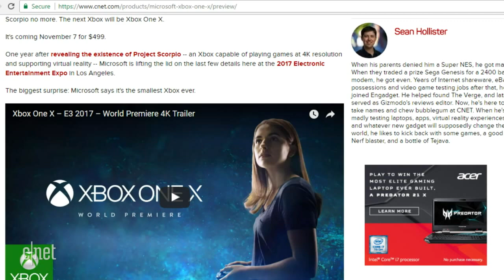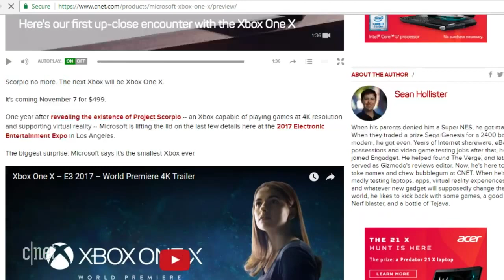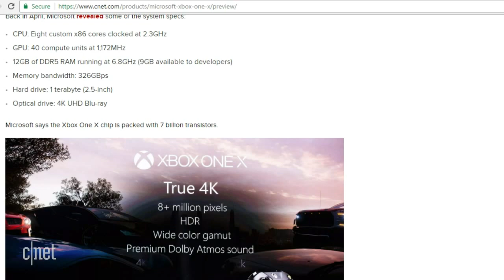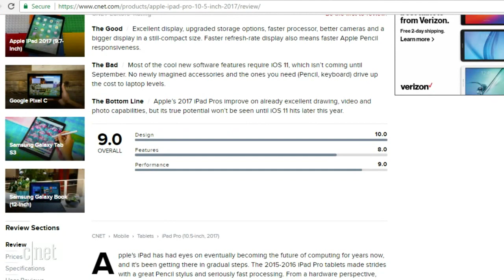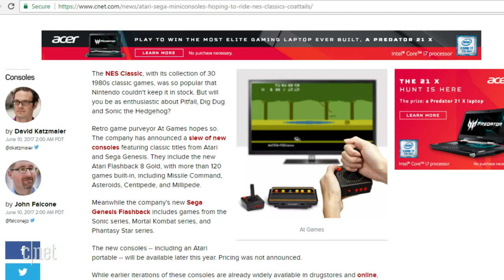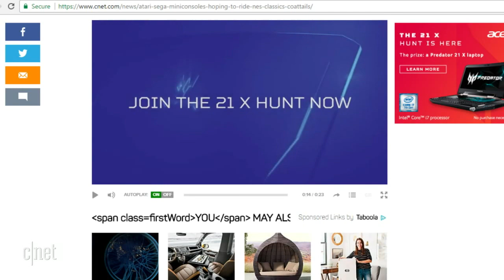Xbox One X: What a tease! (The 3:59, Ep. 238)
We'll chat a bout Microsoft's latest console plus the reviews are in for the iPad Pro.

Good morning from CNET NY Studios while we record the daily news-bite podcast: The 3:59.  Hangout while we cover a multitude of stories from around the tech world and then Ben Fox Rubin & Alfred Ng will take your questions and comments in the chat.